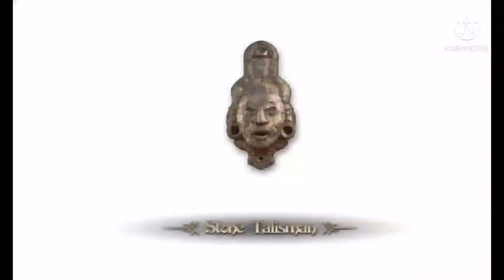Treasure of Nadia v 09121 Complete (Part 3)